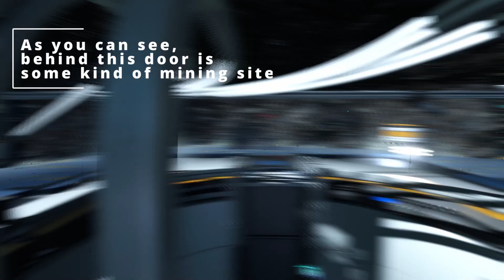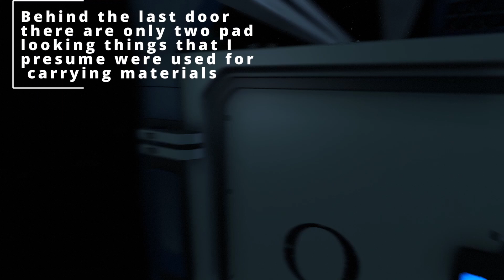Whats behind the closed doors at the Koppa mining site?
Just a quick video requested by @Sharded_
I hope this helps :D